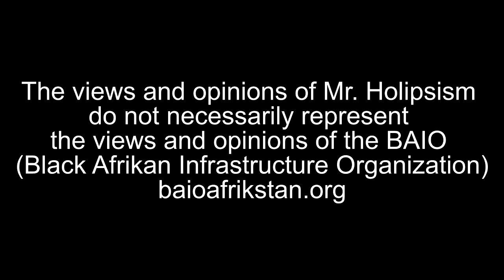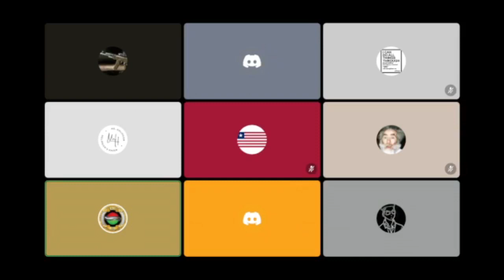A rare REAL Conversation II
The excerpt is taken from BAIO's Discord Chat The Lounge

Sign up and Join the BAIO Website if you would like to participate in the discussion every Sunday at 7:30pm EST